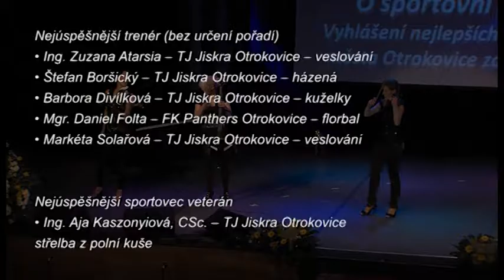Zpravodajství 4. 4. 2014